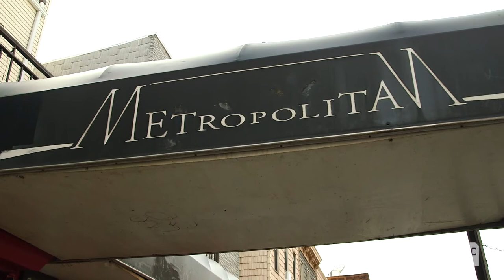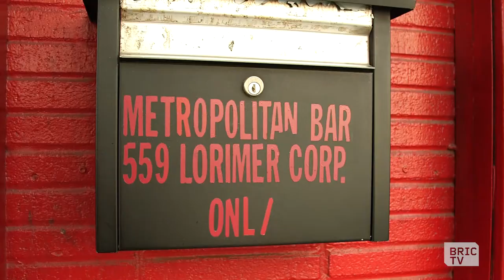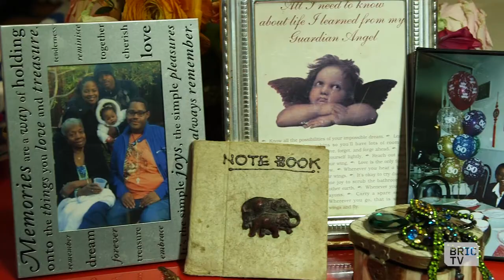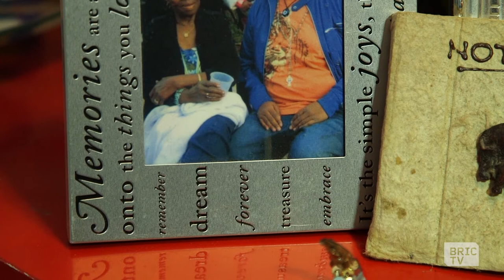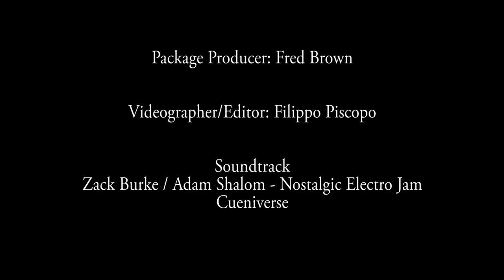Jason Daniels Explores Merrie Cherry's Origins & Entering the Drag Performance Space | BK Stories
Jason Daniels, better known as his international drag performer persona, Merrie Cherry, started out at friends parties and office events in San Francisco, performing just for fun. The first stage performance didn't take place, however, until Jason arrived in Brooklyn.

From the humble beginnings of a coat check at Metropolitan bar, an entire drag performance series has since been born, welcoming and inviting attendees from all throughout the city. Jason shares stories about being raised in Berkley, California, coming from a conservative family, and more.